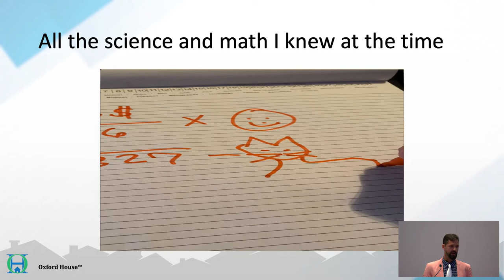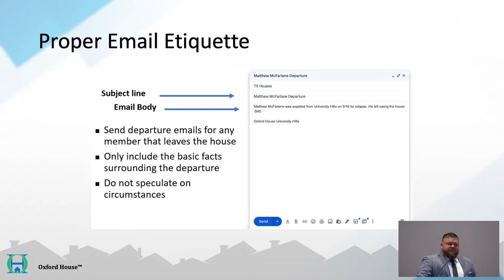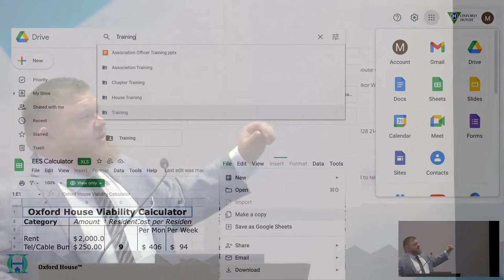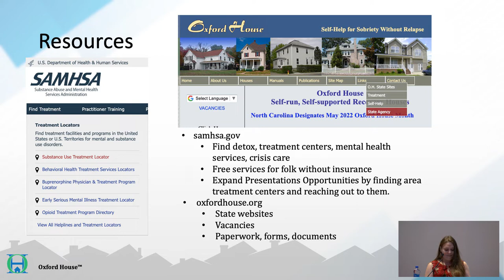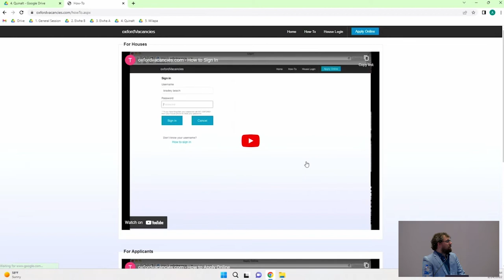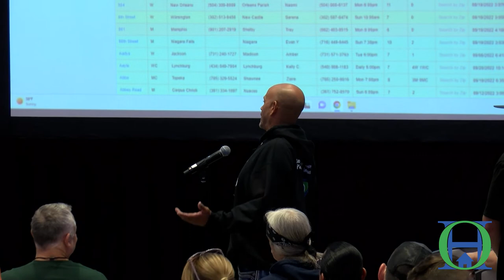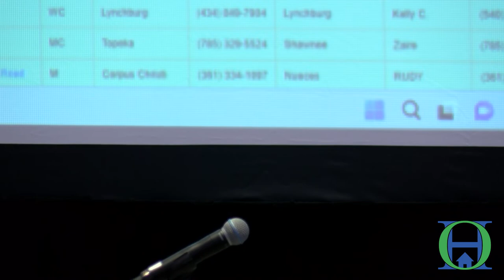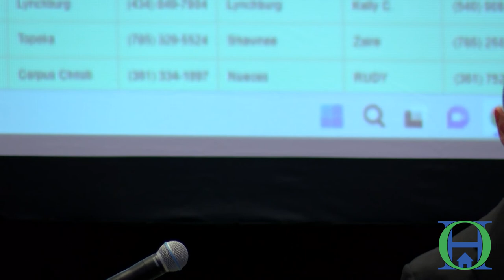Oxford House World Convention 2022 - Using Technology in Oxford House